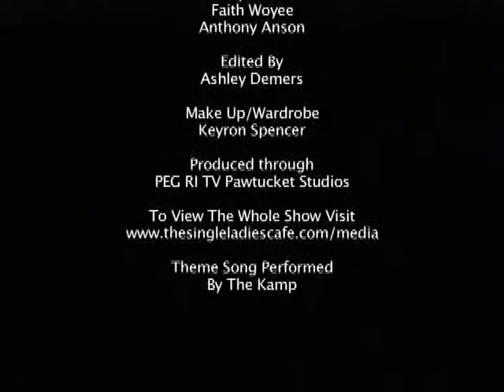The Single Ladies Cafe - Should You Discipline His Children?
Miss SC and The Cafe discuss if you should discipline your mates children.